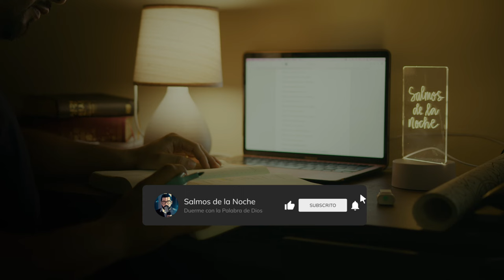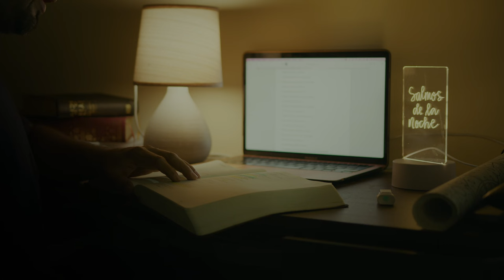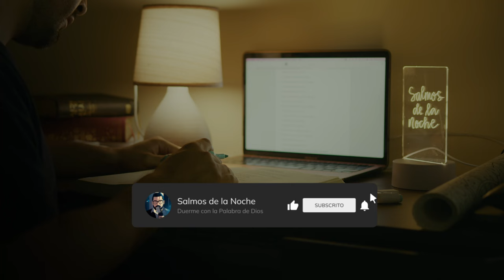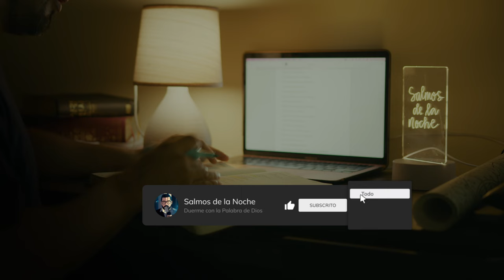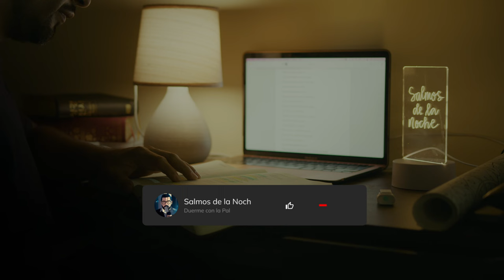Bajo la misericordia De Dios. Salmos de Paz para dormir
A través del Salmo 103, descubrimos la profundidad del amor y la compasión divina que nos sostiene. Permite que estas palabras te llenen de consuelo y serenidad. MisericordiaDeDios Salmo103 PazInterior"

Permite que esta lectura te consuele y te fortalezca, recordándote que nunca estás solo y que Dios siempre te sacará adelante. SalmosDePaz DiosATuLado FeYEsperanza AyudaDivina"

** Los videos y la narración son autoría nuestra y tienen derechos de autor.